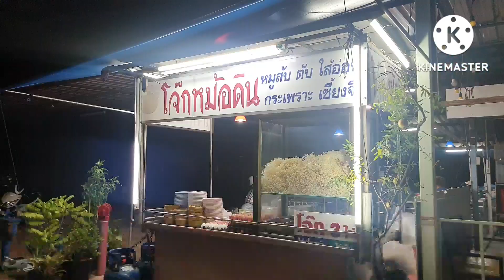แวะกินโจ๊กหม้อดิน ถนนสุขุมวิท แยกพัทยากลาง